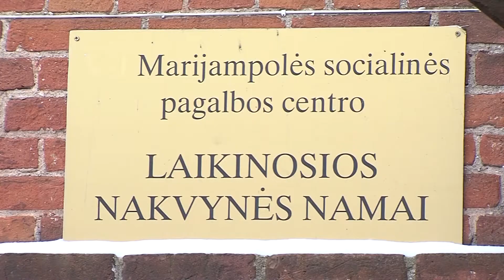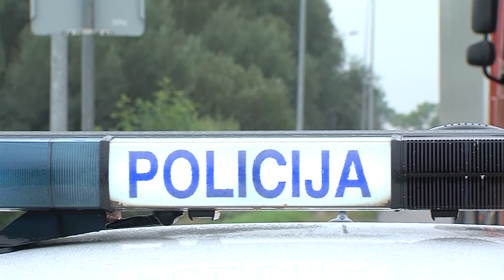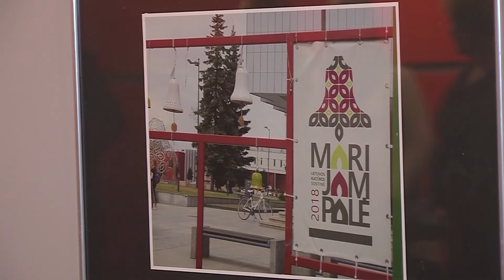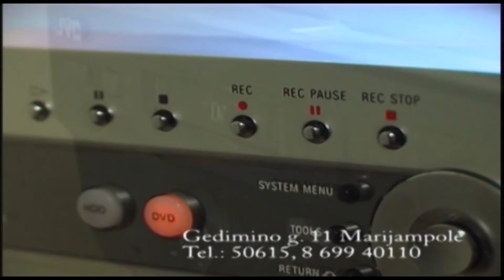2019-01-10 Marijampolės TV žinios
- Paspaudus šaltukui, sparčiai mažėja vietų Nakvynės namuose.
- Praėjusiais metais regione apie 20 procentų padaugėjo eismo įvykių.
- Būrelio „Žvilgsnis“ fotografų akiratyje – kultūros sostinės renginių akimirkos.